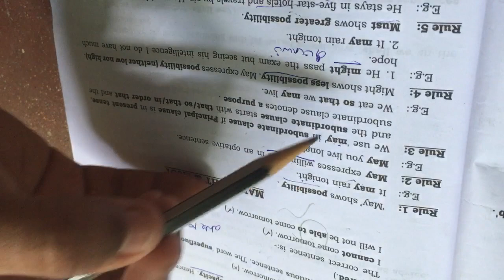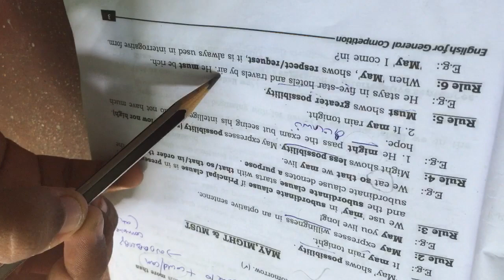Modal auxiliaries error spot